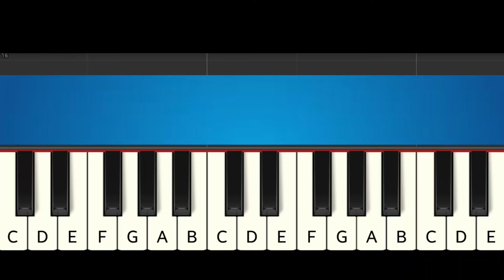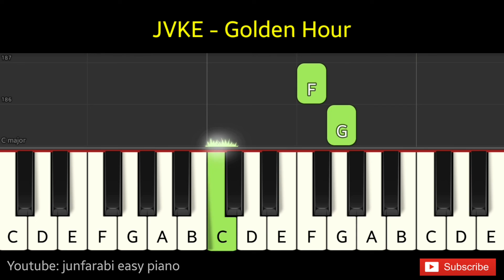JVKE | Golden Hour | piano tutorial easy right hand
JVKE | Golden Hour. Tutorial easy piano right hand only with background music. Instrumental piano song.

Thanks